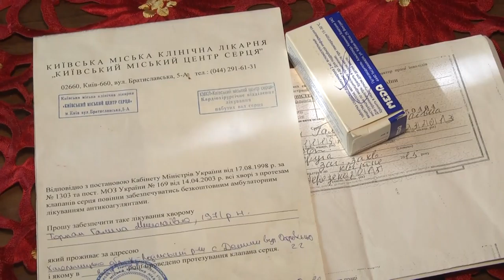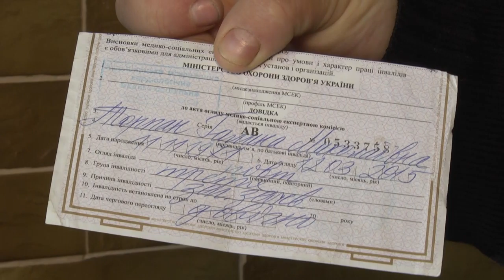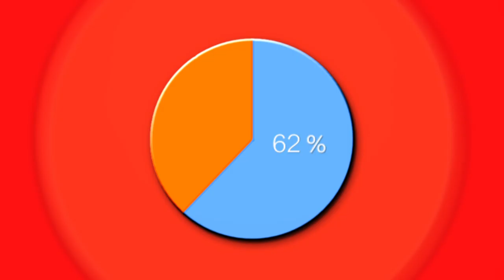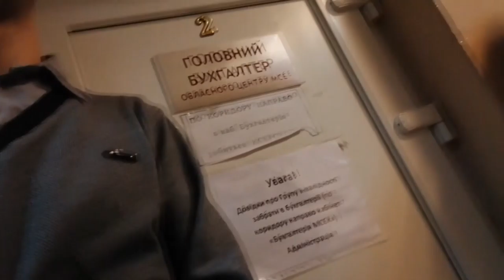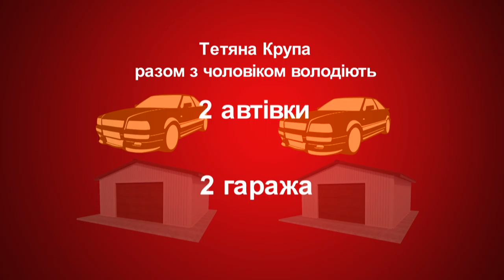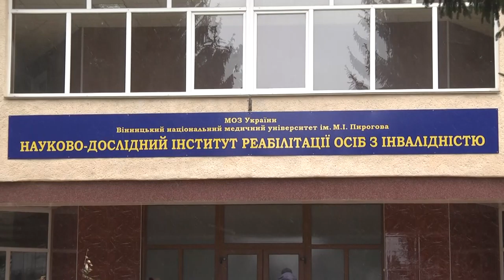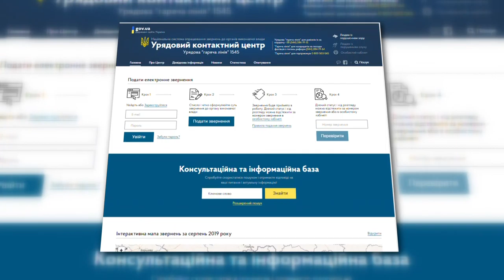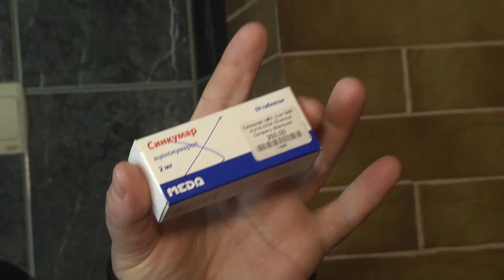TV 7+ – How to become disabled being completely healthy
Details: The program describes in details the extent of corruption in Medical and Social Expert Commission of Ukraine (MSEC) on the example of the Khmelnytsky region. The institution is empowered to identify and designate disability levels for people with health problems that affect quality of life. The investigation uncovers a corruption scheme that gives the status of disability for people who have no legitimate reasons for it. The program also shows the extent of illicit enrichment of officials involved in illegal procedures and offers ways to combat the problem.
Language: Ukrainian
Reporter: Oksana Chushkina, Yuliya Astafurova
Camera: Sergiy Rybchynsky, Igor Pavluk
Editor: Sergiy Marchenko
Dateline: Khmelnitskiy, Ukraine – 07/10/2019
Source: Station “Exclusive”, “TV 7+” / OPEN Media Hub.